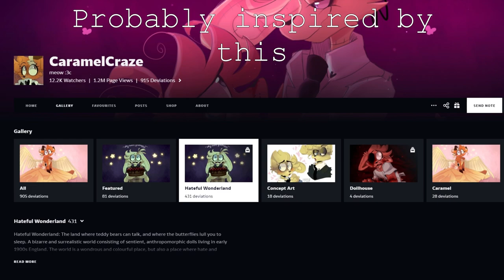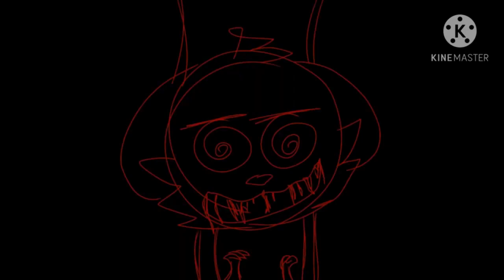Ustukushi World (Review)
Created by Finnshuntaro